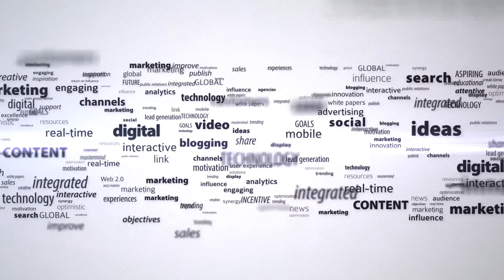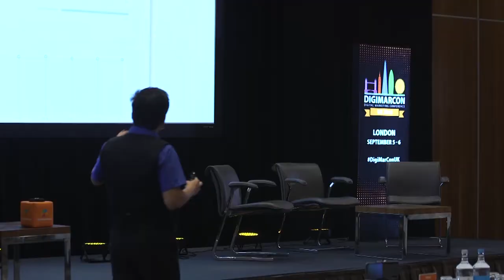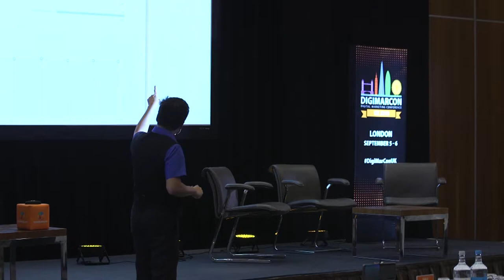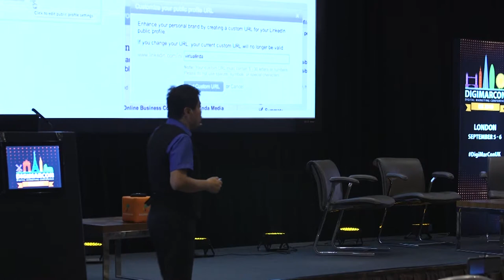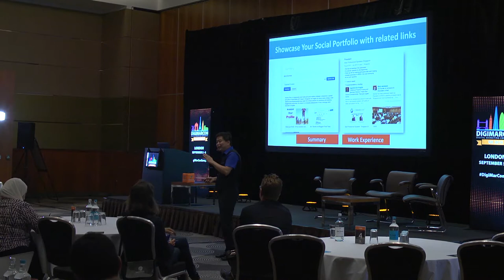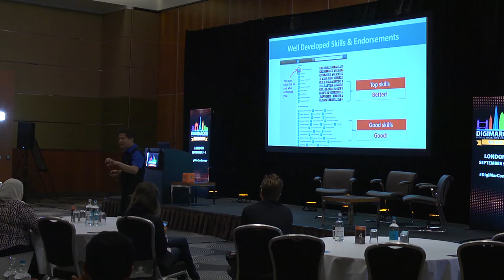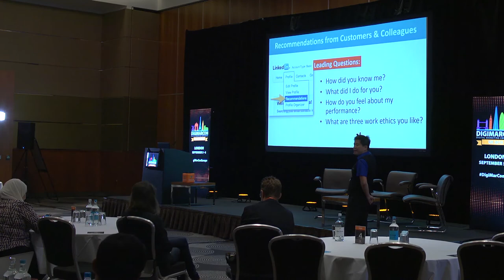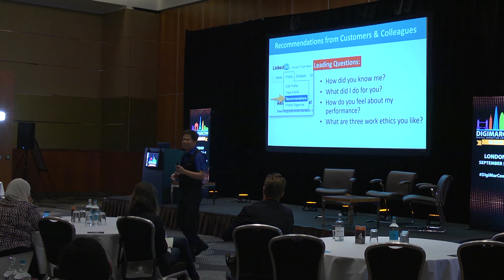Magnifying Your Brand on Linkedin - Andrew Chow, Ideas & Concepts